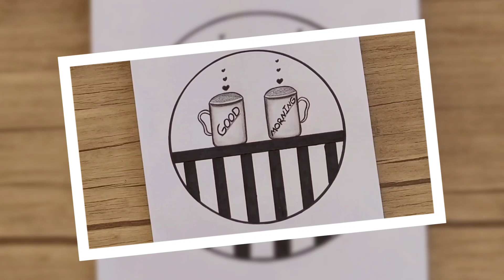Easy draw : draw love _ step by step love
easy draw love
love
HOW TO DRAW LOVE IN 3D
How To Draw A Love Attack Folding Surprise
How to draw love heart  💓@ArtbyAbhiji
Asmr
Easy
How to
Drawing
Paint
Painting
easy drawing